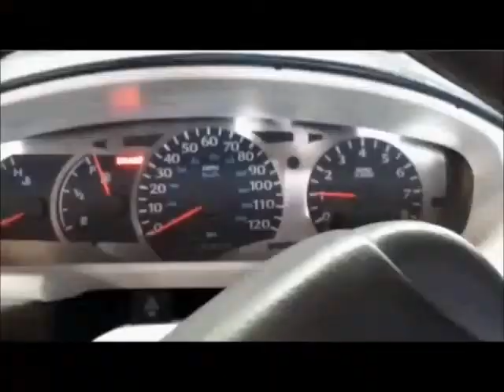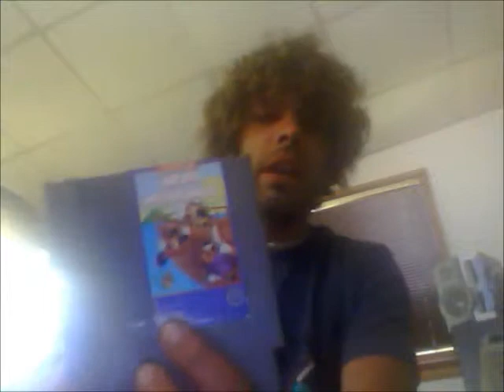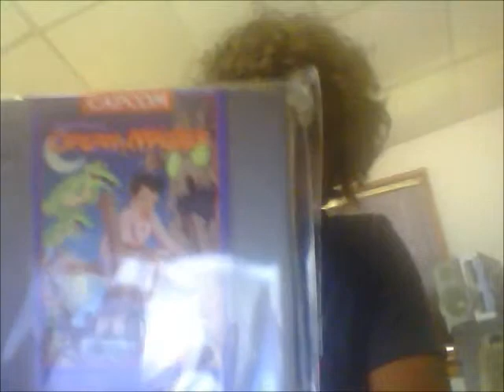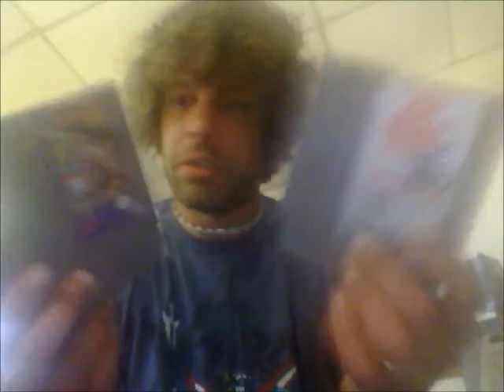Video Game Pickup 5/31/2014